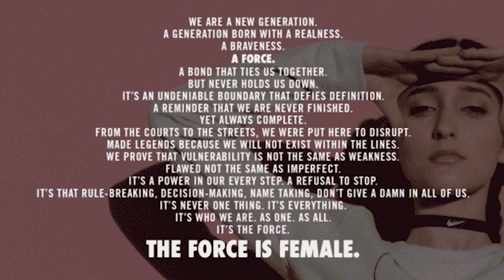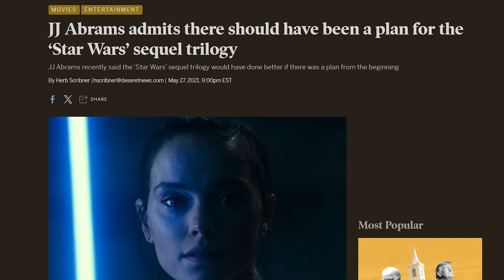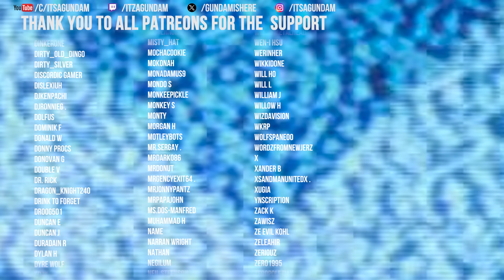Star Wars is Saved! │The Force is Female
Finally starwars for women!
→Mah Links←
PodCasts ► @Gundoclips
Gaming► @noreefunds6640
Painting► @ItsAGunpla